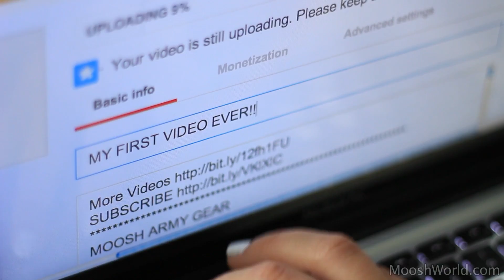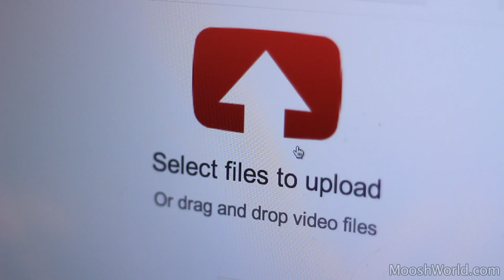HOW TO be POPULAR on YOUTUBE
How to be popular on youtube with Olga Kay, Taryn Southern and Toby Turner.
Starring:
Olga Kay